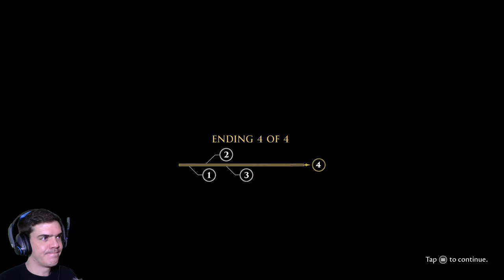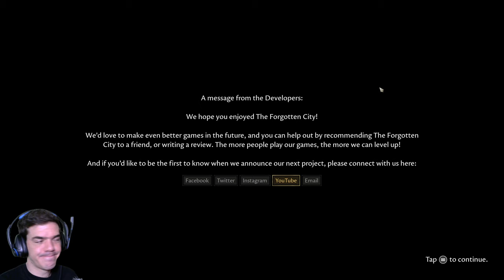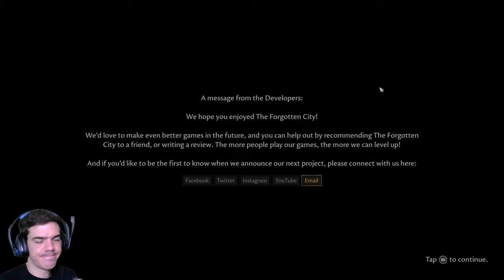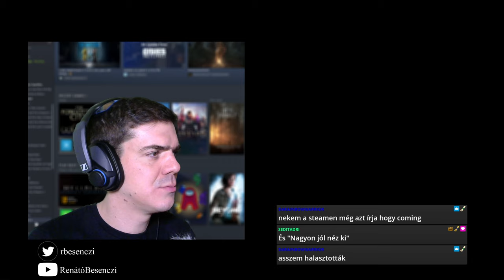Alternatív befejezések | The Forgotten City | Part 3